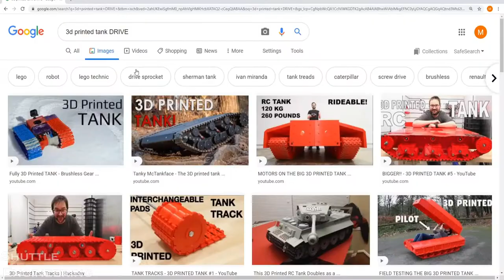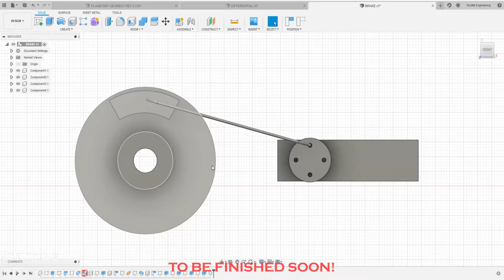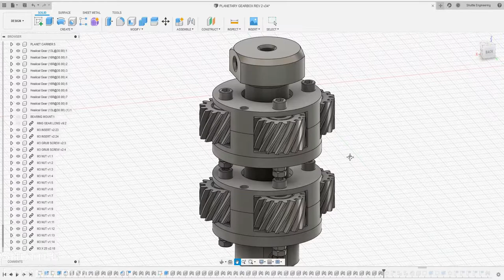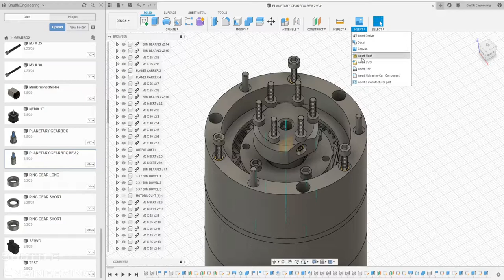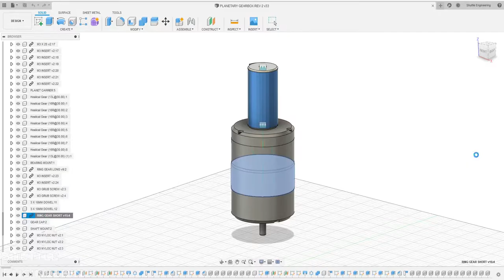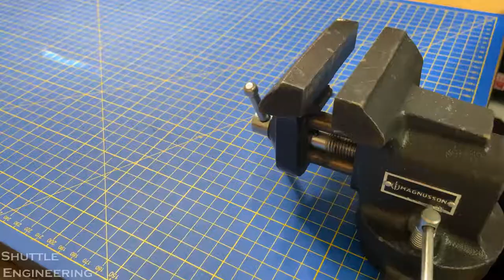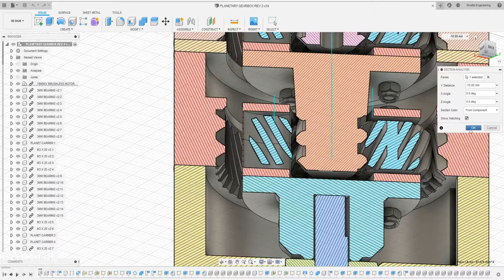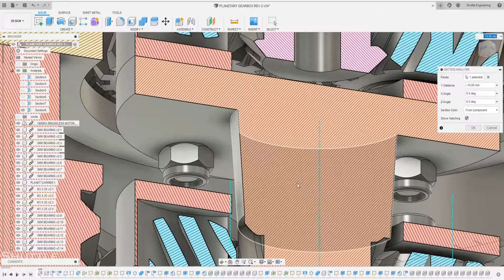Merritt Brown Drive Pt1 – Planetary Gearbox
A 3D printed planetary gearbox to form the first part of the Merritt Brown drive mechanism.